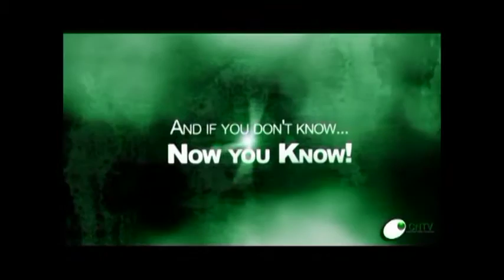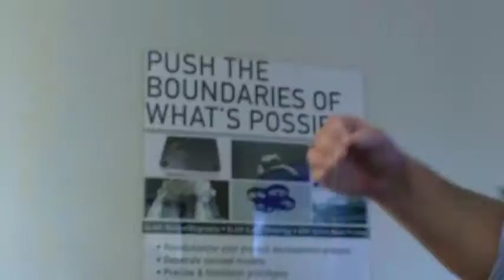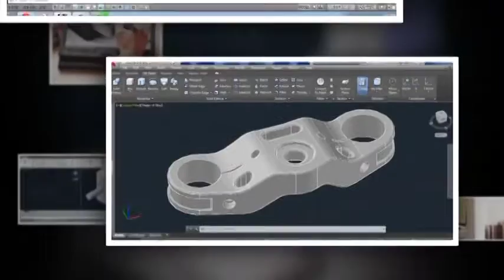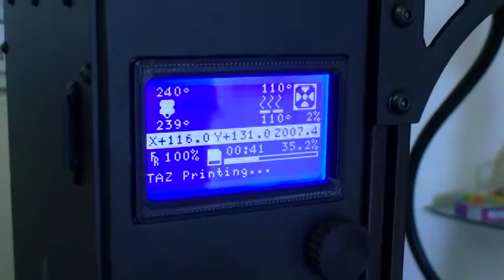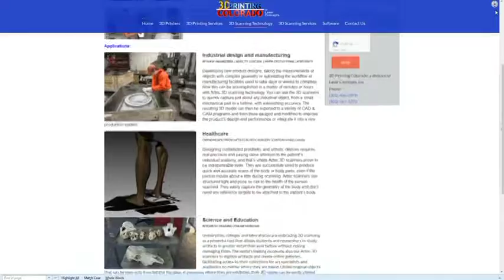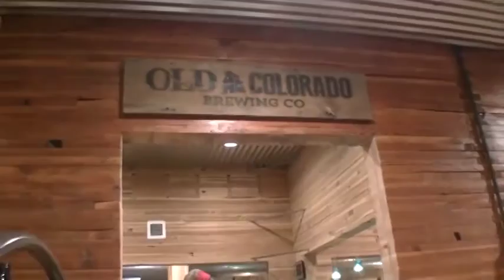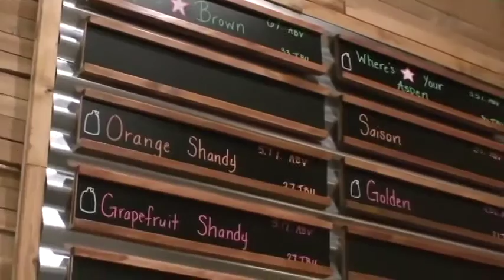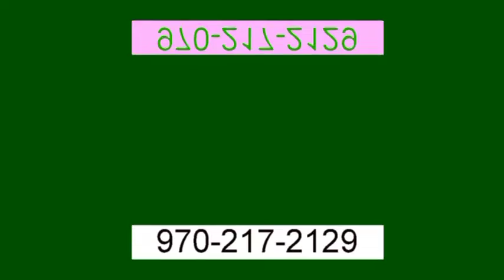282 3Dprint17 01CoBrewCNTV